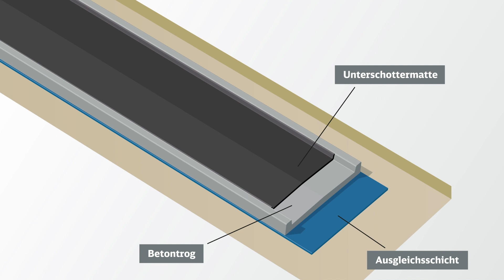Erschütterungsschutz in Haltingen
In Haltingen laufen die Arbeiten für den neuen Erschütterungsschutz derzeit auf Hochtouren. In Zukunft werden die neuen Gleise durch einen Betontrog geführt. Ein zentraler Bestandteil des Erschütterungsschutzes sind die im Betontrog verlegten Unterschottermatten. Die Baumaßnahmen sind Teil des Großprojekts Aus- und Neubaustrecke Karlsruhe–Basel.